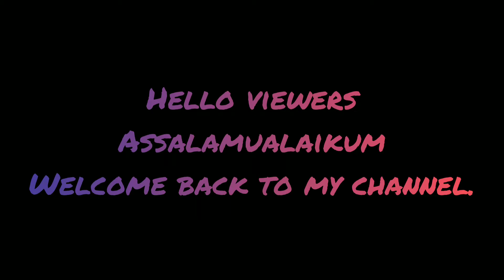Eid - ul-Fiter Vlog || ঈদ এর আয়োজনে ব্যসত সময় কাটানো || Vlog video || Shimu's World।।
Assalamualaikum everyone. This video is a vlog of eid ul fitre.

Allah hafez.